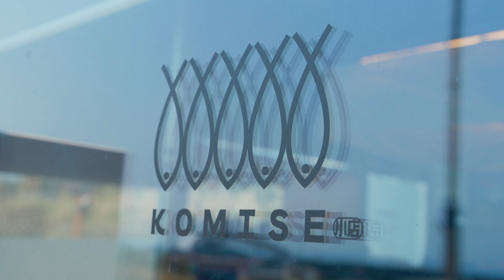셀 수 없이 방문한 찐 도민 맛집 코미세 | 치라시스시 | 서귀포 맛집 | 제주여행 | 제주맛집 | 제주도민 브이로그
제주도 여행에서 빼놓을 수 없는 필수 맛집으로 추천하는 코미세입니다:)
서귀포에 위치하며 치라시스시, 새우동 등을 판매하고 있어요!

(Artlist 아트리스트 연간 $199 , 위 링크로 가입하시면 2개월 추가 혜택이 있습니다.)